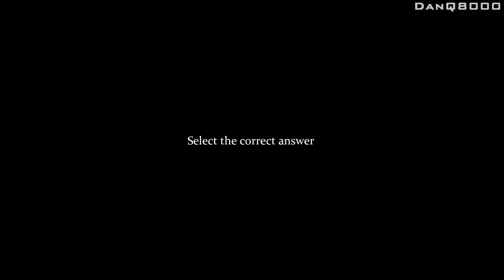Sherlock Holmes: Crimes & Punishments - Let's Play - Part 2 - [Fate Of Black Peter] - "Come On, Bud"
"COME ON, BUD"

With Commentary

PS4 Gameplay

The game takes place in London and its suburbs in the 19th century; it resonates with the Russian novel Crime and Punishment by author Fyodor Dostoyevsky focusing onto finding the right culprit and making the moral choice of absolving or condemning him. The game is the first in the series to use the Unreal Engine 3, and was inspired by Sir Arthur Conan Doyle's original stories. The game is split into seven cases such as murders, disappearances, thefts, etc. written in the tradition of Arthur Conan Doyle’s novels.